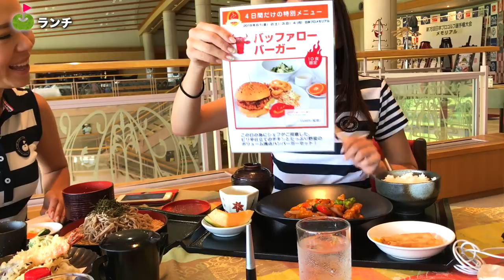フェアウェイにできた小バンカーの打ち方【じゅんりさ群馬2人旅 レーサムゴルフ&スパリゾート#5】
今回は、じゅんりさコンビが群馬でゴルフです！
東京駅から新幹線で1時間の安中榛名駅近くにあるレーサムゴルフ&スパリゾートにやってきました。
オープンコンペ後半の戦いが始まります。

♣本日のゴルフ場:レーサムゴルフ&スパリゾート

ーーーーー
アパレルここから予約できます↓

ーーーーー